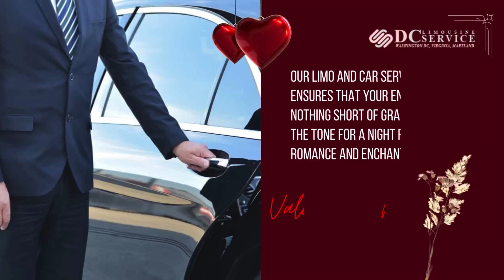Unveiling the Elegance of DC Limo Service for Valentines Day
Unveiling the Elegance of Limo Service DC for Valentines Day - Valentine's Day is synonymous with love, and what better way to celebrate than with a touch of luxury and sophistication? Limo Service DC presents an exquisite opportunity to elevate your Valentine's Day transportation, turning a simple journey into a memorable experience. Our Limo and Car Service DC ensures that your entrance is nothing short of grand, setting the tone for a night filled with romance and enchantment. Our Cheap Limo Service Near Me prioritizes privacy, allowing you to relish intimate conversations and share stolen glances without the distractions of the outside world. With Limo Service DC, booking your Party Bus Rental DC for Valentine's Day transportation is a breeze. Book your Limo Service DC experience now and let the luxury of transportation become an integral part of your cherished Valentine's Day memories.